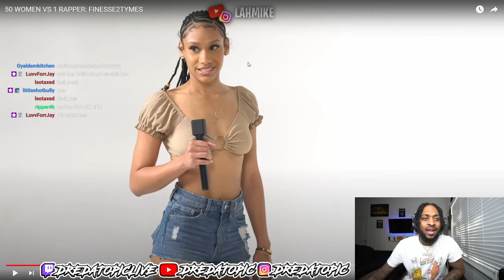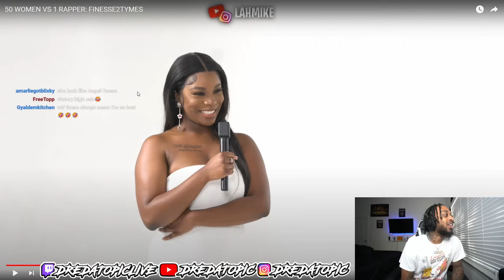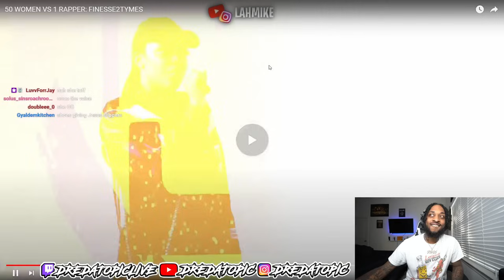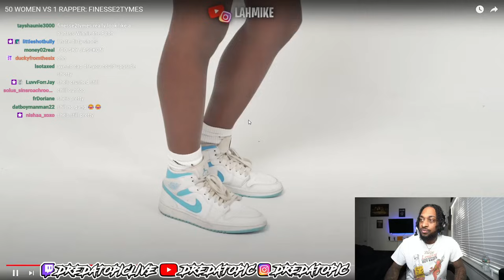DreDaTopic Reacts To 20 Women Competing For FINESSE2TYMES **IT GOT CRAZY**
BOX 20039

(SHIRTS IF OVERSIZED SMALL / IF IT FITS REGULAR MEDIUM / HOODIES MEDIUM  / PANTS WAIST SIZE 32)